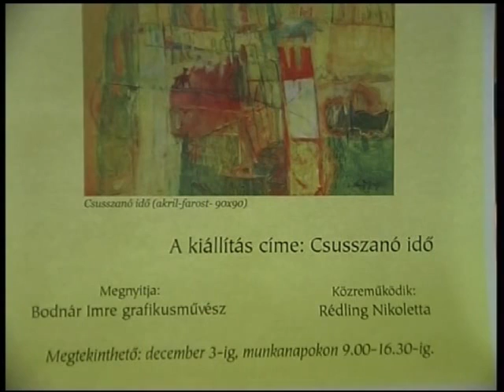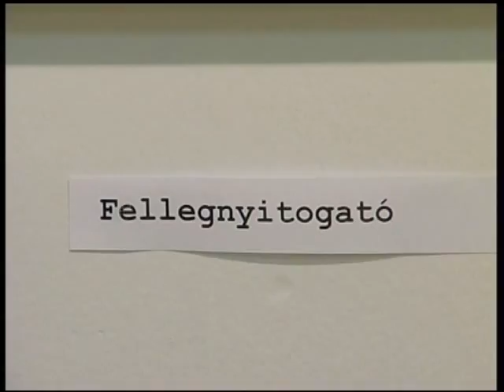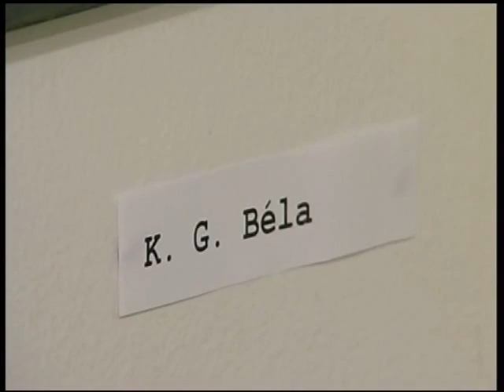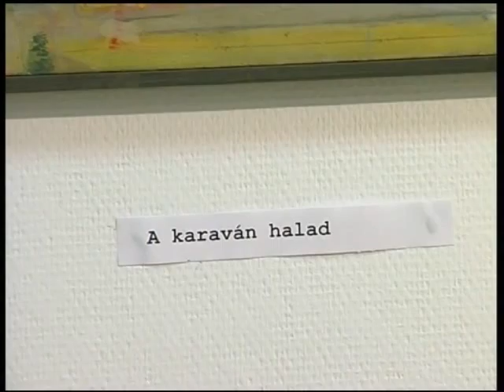Magyar József festőművész ajkai kiállítása, Ajka TV Riport - 2010